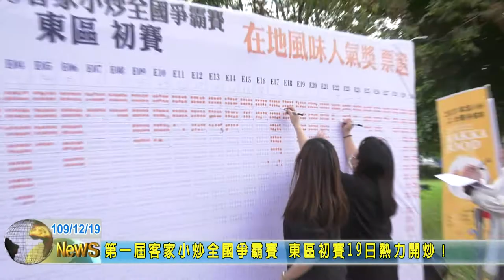20201219 02 第一屆客家小炒全國爭霸賽 東區初賽19日熱力開炒！